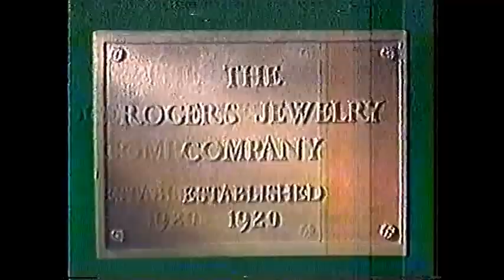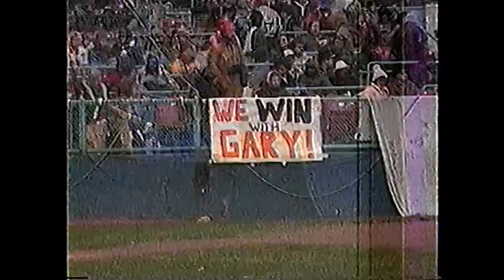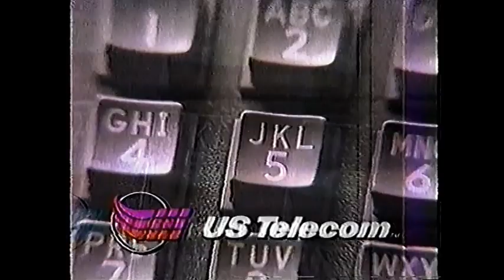WCPO 11 PM News and SportsFinal clip (November 24, 1985)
After a commercial for Rogers Jewelry Company, Tom Atkins presents a story about an animated opera to wrap up Cincinnati's Sunday night news. Then, John Popvich talks about the Bengals defeat to the Cleveland Browns as Cincinnati's SportsFinal begins. Plus, commercials for Toyota, US Telecom, and a small portion of highlights from the Chicago Bears win.